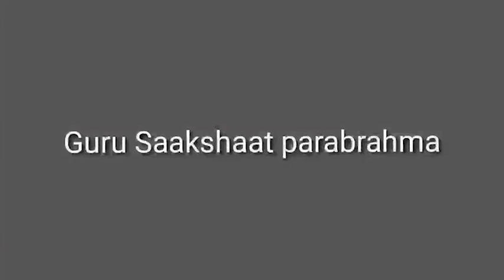Caterpillar kids 1-Dance lecture-song name-Better when I'm Dancing-Part 1